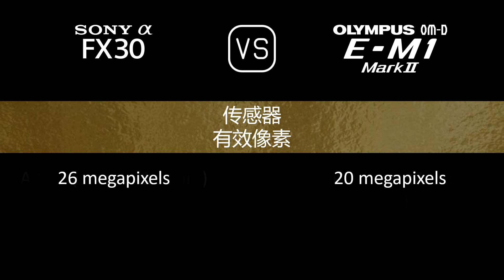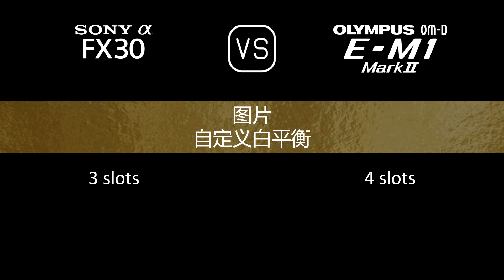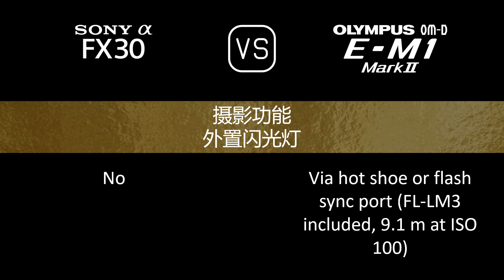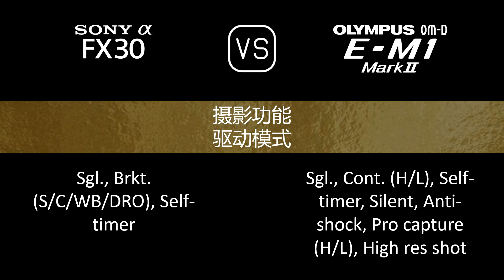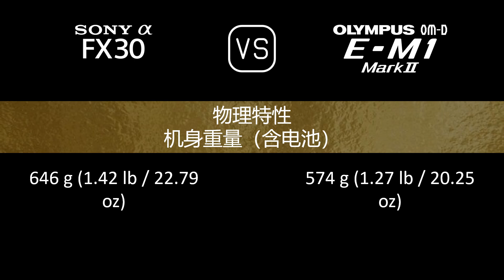Sony FX30 与 Olympus OM-D E-M1 Mark II 的规格比较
本视频是 Sony FX30 与 Olympus OM-D E-M1 Mark II 的功能概述和规格比较 (comparison of specifications)，希望对您有所启发。感谢您的支持。

00:24 推出
00:32 机身
00:41 传感器
01:05 图片
01:21 光学与对焦
01:50 屏幕
02:10 取景器
02:26 摄影功能
03:27 录像功能
03:43 贮存
03:47 连接性
04:16 物理特性
04:36 杂项